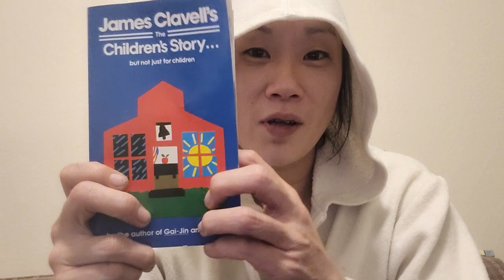Book Reading: James Clavell's "The Children's Story " Part 2